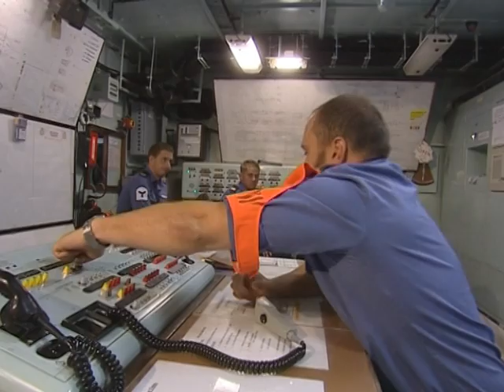Emergency Escape Breathing Device (EEBD)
Intro sequence to to the training film for the EEBD. Aimed to give escaping sailors the best cahnce to survive fire, smoke and toxic gases at sea. The device is used by the Royal Navy and many other Navies and commercial ship operators.